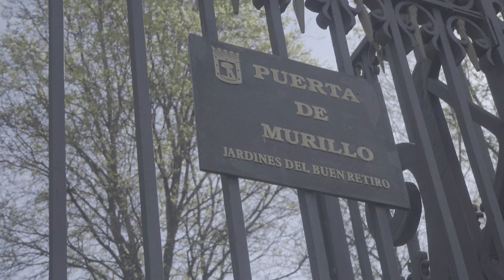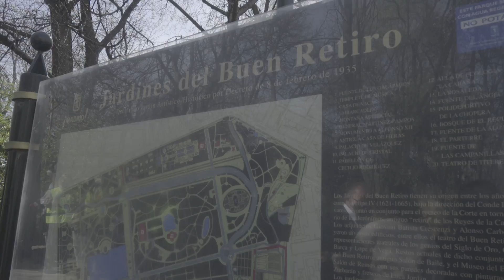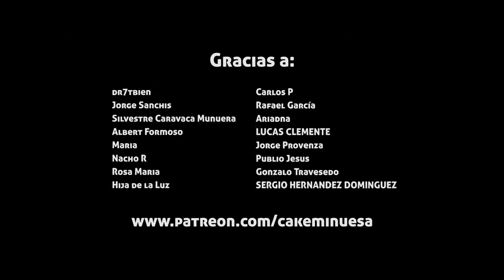11M. LAS VÍCTIMAS INDIGNADAS CON EL GOBIERNO.